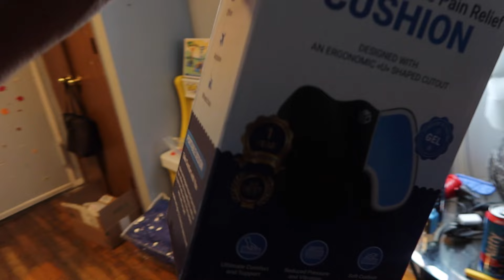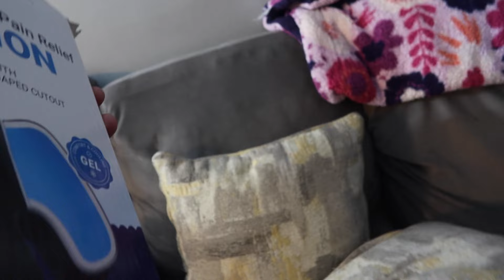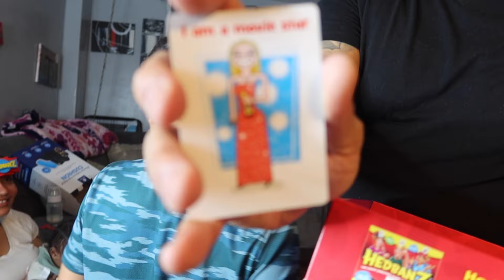We Need More Days Like This...